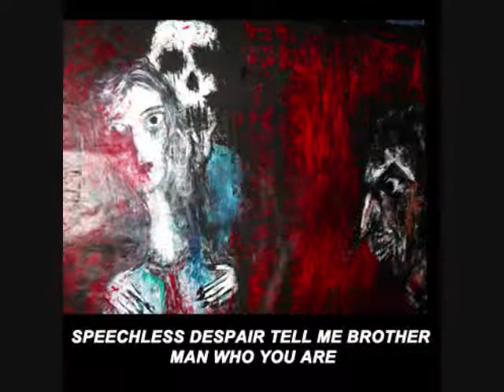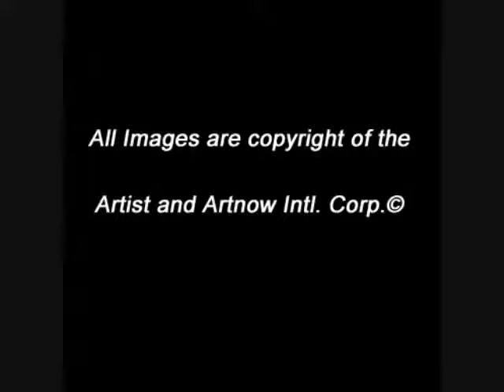ArtnowTV - Despina Papadopoulou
"The unprotected,vulnerable and deeply injured is the central theme of my art. I had as a nurse for many years worked...until 3 prior years I decided a new way to go. The path of Art!!! I will very clearly and also Drastik to the dark side of being notice.Because far too often is away,will remain closed if the view of things that nobody really wants to be true!! I would like to address the external and internal injuries,the injury to the peoples sake only inflict themselves are capable of!!! Without guilty and yet again they are occuring as a daily,steadily and in secret,in silence with and against each other!! The viewer of my works is required to inner contemplation and reflection,for making thoughts on his OWN!!"